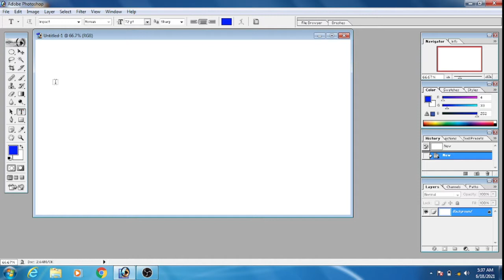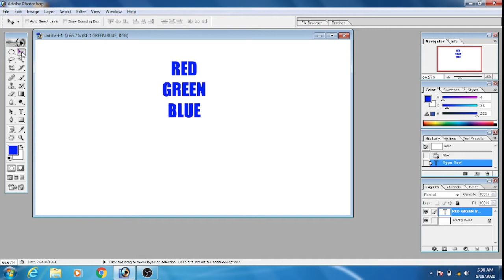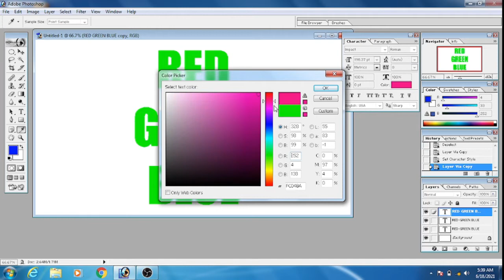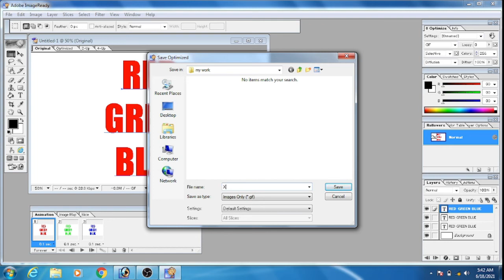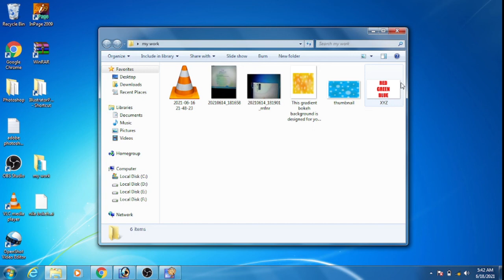How to auto change color animatted text in adobe photoshop 7.0 in urdu/hindi. Class 2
How to auto change color animatted text in adobe photoshop 7.0 in urdu/hindi. Class 2 Hello friends, in today's video we will teach you how to make a auto change color animatted text in adobe photoshop 7.0 and save it in GIF file format. You watch carefully and don't skip  it in the middle, then you will be able to easily create different types of auto color change animation text projects. And I will learn more about animation. I will keep making good videos for you.

Do join:
You should become a Shutterstock Contributor—it's a great way to get money, experience, and more work for your portfolio.